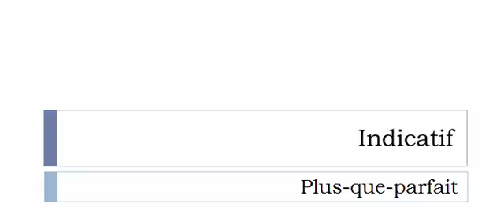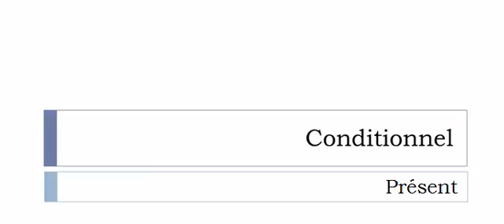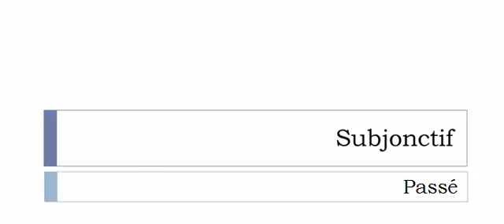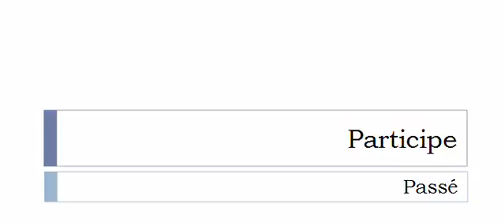Französisch lernen = Konjugation = Signer